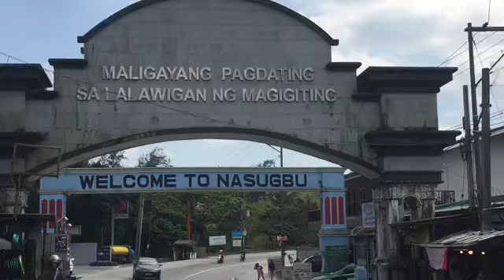Mio i 125 VS Honda Click 125 Game Changer VS Mio Sporty 125 VS Suzuki Address115 | Gas Consump 300km